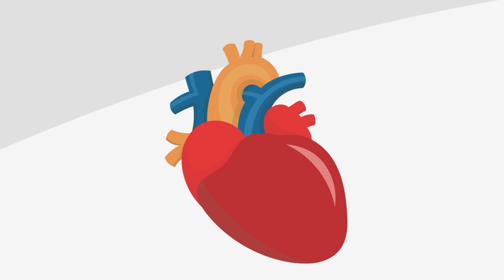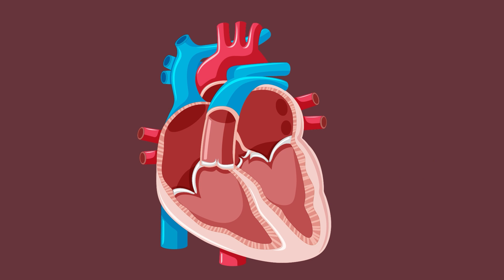The Heart Song | Fun Facts about the Heart | Human Body Songs for Kids | Educational Songs for Kids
Unlock a wealth of knowledge with LearningMole and gain FREE access to over 3,200 captivating educational videos. Just sign up and access all or resources for free.

Dive deeper into immersive learning experiences with the Kidovo app - LearningMole

In “The Heart Song,” we’ll clap, tap, and sing along to the amazing rhythm of the human heart! Have you ever wondered how your heart works, why it beats, or what keeps it pumping every day? In this fun and educational kids’ video, we’ll explore the wonders of the heart through music and easy-to-remember rhymes. Let’s become body detectives, learn about the parts of the heart, and discover how this super organ keeps us alive and full of energy! 💓🎶✨

💓 What Is the Heart?
The heart is a strong muscle inside your chest that works like a pump. It moves blood all around your body, giving you the oxygen and energy you need to run, play, and grow!

🌍 Sing and Learn About the Heart:

Catchy Song: Join in with “The Heart Song” and remember fun heart facts with every beat.
Parts of the Heart: Learn about the left and right sides, the top and bottom chambers, and how blood flows through.
Keeping Healthy: Discover why exercise, good food, and rest help your heart stay strong.
🎉 Fun Facts About the Heart for Kids!

Your heart beats around 100,000 times every single day!
The heart is about the size of your fist.
Blood travels through miles of blood vessels in your body.
Laughing, dancing, and singing are all good for your heart!
🌲 Why Sing About the Heart?
Learning about the heart with music makes science fun, helps us remember how our body works, and shows us ways to stay healthy and happy.

🎉 Discover More Body Science Songs with I WONDER!